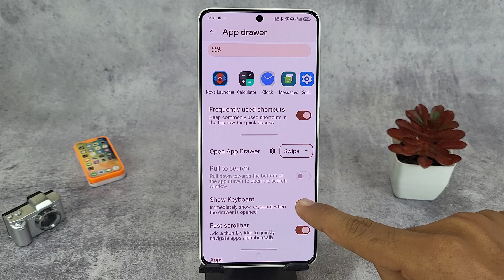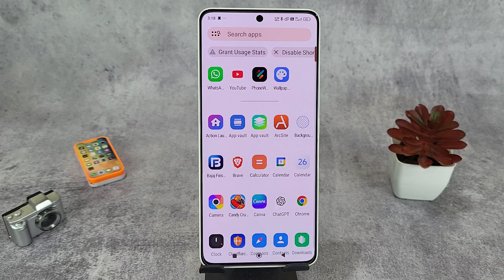automatic keyboard open problem app drawer nova launcher how to solve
This video is about how to solve the problem of automatic keyboard open problem in nova launcher